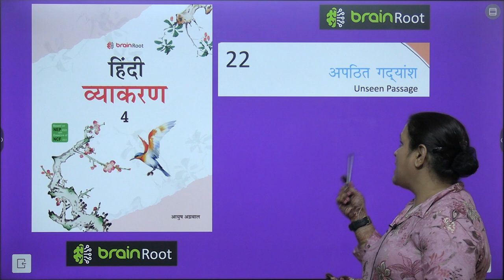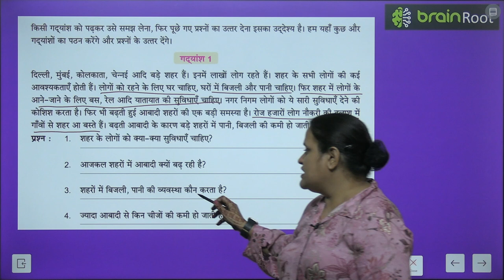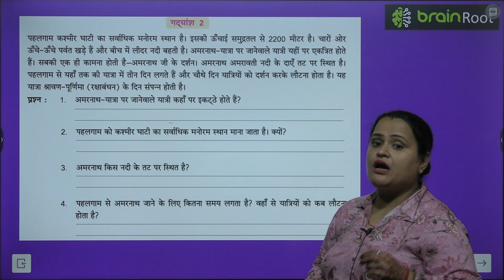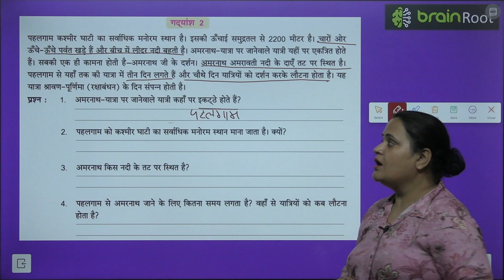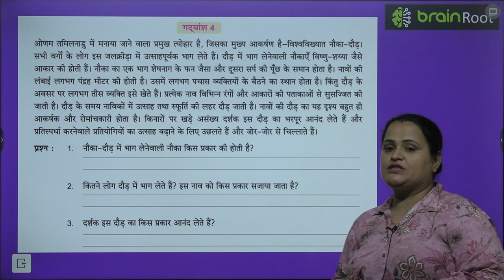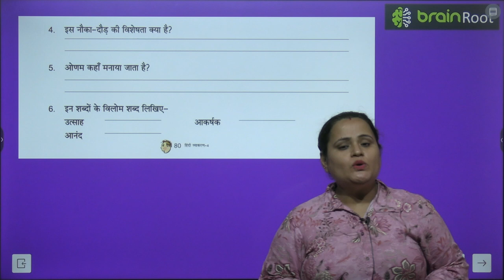BRAIN ROOT VYAKARAN CLASS 4 CHAPTER 22 APATHIT GADHYANSH